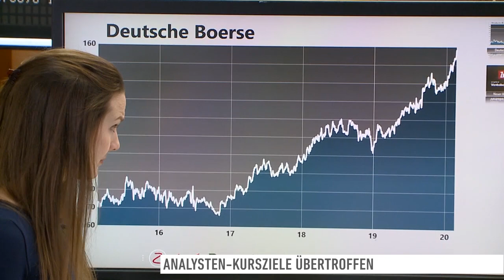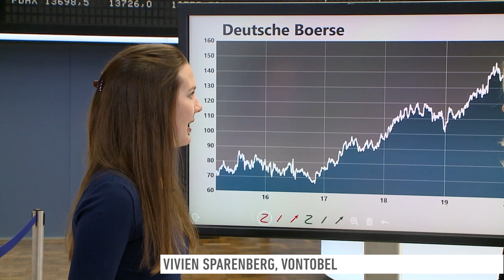Deutsche Börse - rechtfertigen die Zahlen 40 Prozent Kursplus in einem Jahr?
Nettorekordgewinn, mehr Dividende, etwas verhaltenere Aussichten. Die Aktie auf Allzeithoch - geht noch mehr?

Wie beurteilen Analysten Geschäftslage und Aktie? Was ist mit einer Fusion? Braucht die Börse das? Woher kommt sonst noch Kursphantasie?